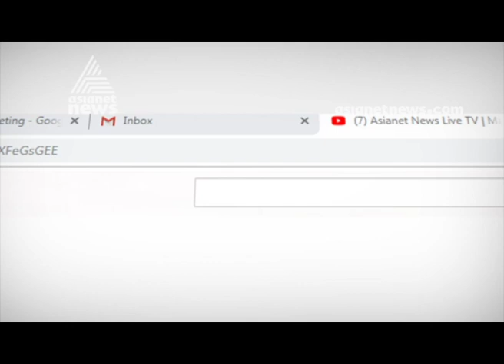ക്രിസ്മസ്സ് വിപണി ലക്ഷ്യമിട്ട് കുട്ടനാട്ടിലെ താറാവ് കര്‍ഷകര്‍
Duck farmers are ready for Christmas market